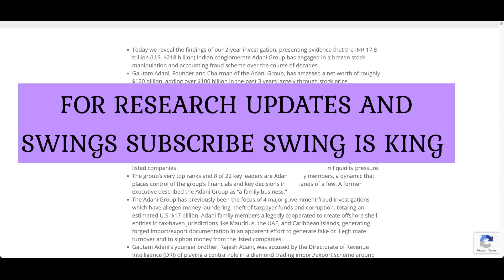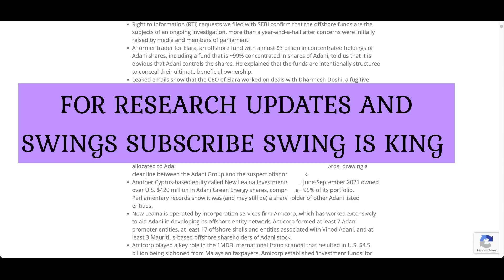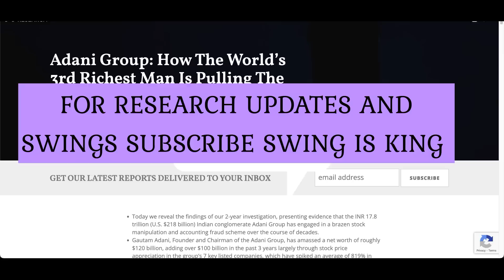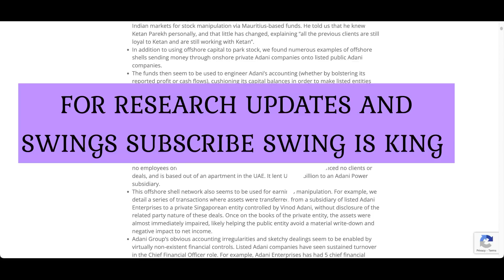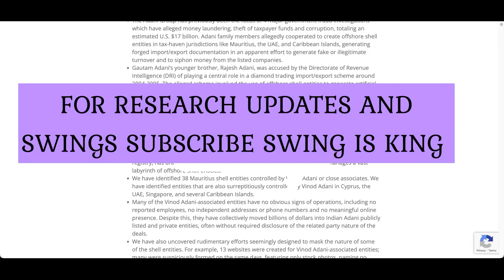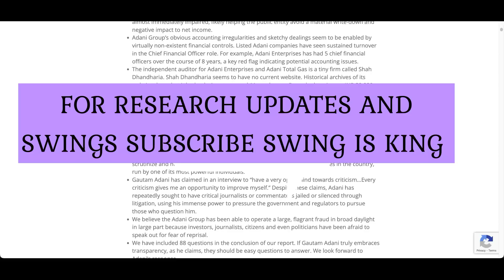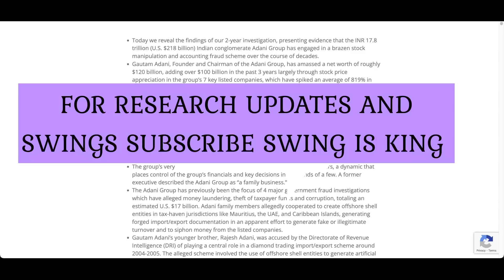അദാനിയിൽ കുടുങ്ങാതെ മാർക്കറ്റ് / Market Outlook / ADANI Stock / Susanthsureain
ആൻഡ്രോയിഡ് ഫോണിൽ ആപ് ഡൌൺലോഡ് ചെയ്യാൻ , പ്ലേയ്സ്റ്റോറിൽ susanthsureain എന്ന ആപ്പ് ഡൌൺലോഡ് ചെയുക
IOS  പ്ലാറ്റഫോമിൽ ആപ് ഡൌൺലോഡ് ചെയ്യാൻ , മൈ ഇൻസ്റ്റിറ്റ്യൂട്ട് എന്ന ആപ് ഡൌൺലോഡ് ചെയുക, അതിനുശേഷം ORG  CODE ആയ UAWBS

Download the My institute  app then put the Org code mentioned below.
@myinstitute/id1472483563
ORG Code - UAWBS
IOS  പ്ലാറ്റഫോമിൽ ആപ് ഡൌൺലോഡ് ചെയ്യാൻ , മൈ ഇൻസ്റ്റിറ്റ്യൂട്ട് എന്ന ആപ് ഡൌൺലോഡ് ചെയുക, അതിനുശേഷം ORG  CODE ആയ UAWBS  ടൈപ്പ് ചെയുക

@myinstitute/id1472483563